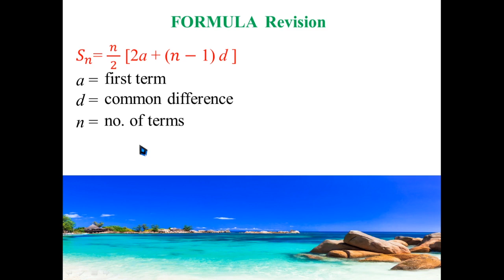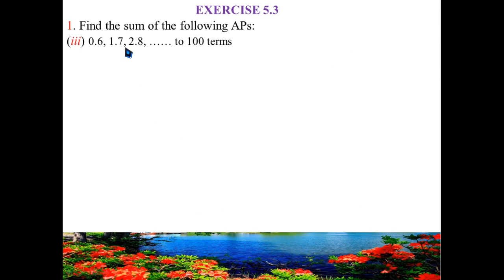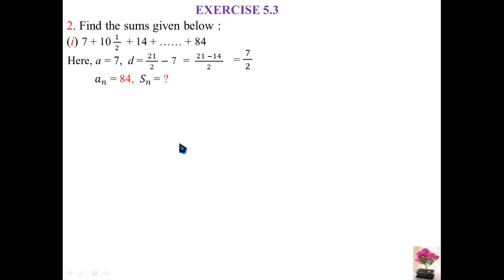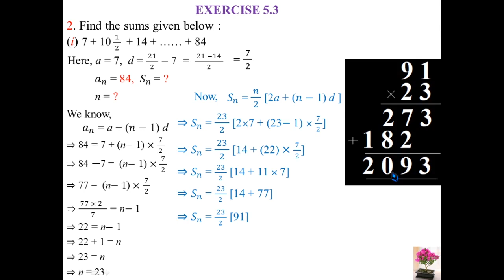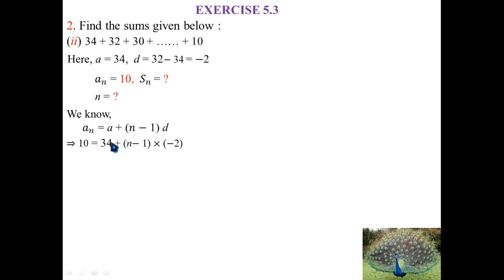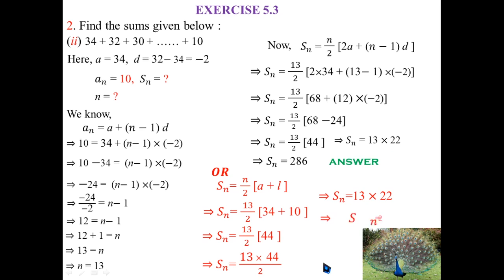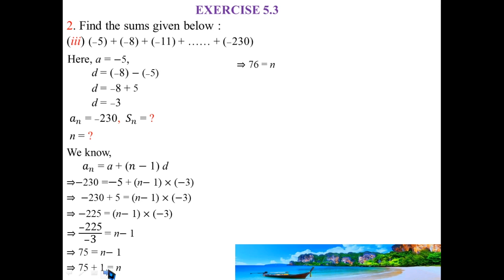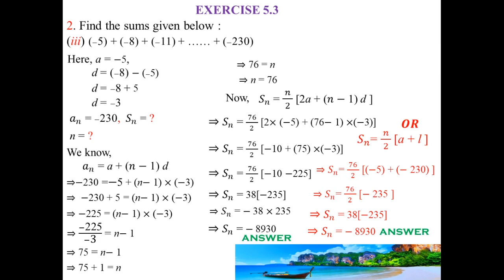Class 10 Exercise 5.3 | Q.1-2 | NCERT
Arithmetic Progression Class 10 | Chapter 5 Exercise 5.3 Q1- Q2 Full Chapter/Concept/Exercise